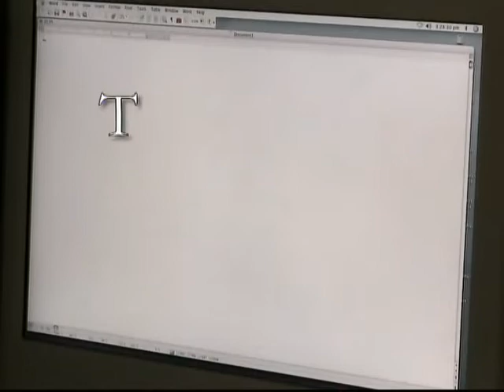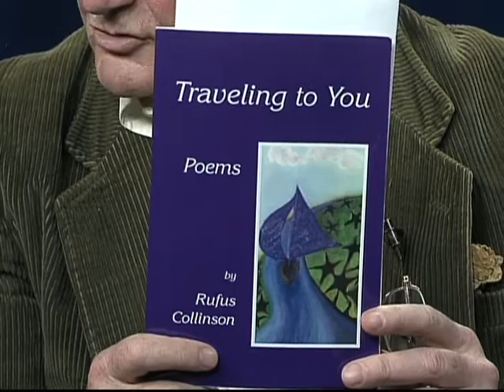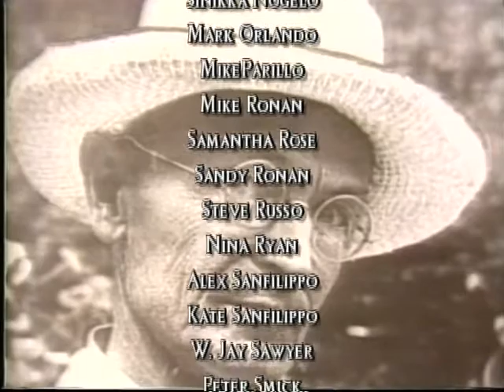WB 273 Collinson